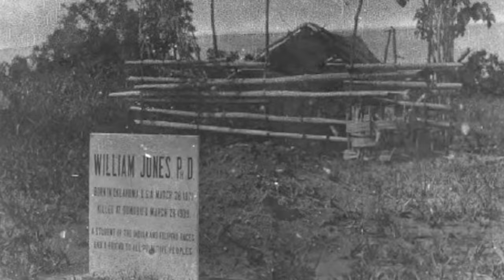Battle for the Cagayan Valley (1582) - Episode # 8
In 1582, the Spanish conquistadors led by Captain Carrion invaded the Cagayan Valley in Northern Luzon. The valley was home to a wealthy indigenous community and was also a stronghold of Japanese and Chinese pirates. The Spanish were able to defeat the pirates and establish a settlement in the valley, which they named Nueva Segovia. However, their rule was met with resistance from the local population, who were not interested in being Christianized or taxed.

In this video, we will explore the Spanish conquest of the Cagayan Valley, from the arrival of Captain Carrion to the eventual subjugation of the local population. We will also discuss the impact of Spanish rule on the valley, and its legacy today.